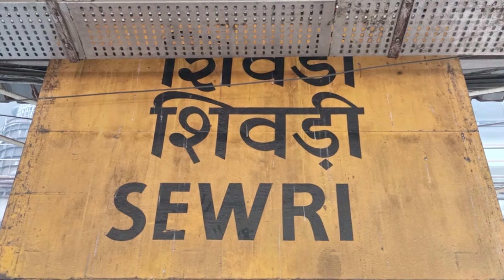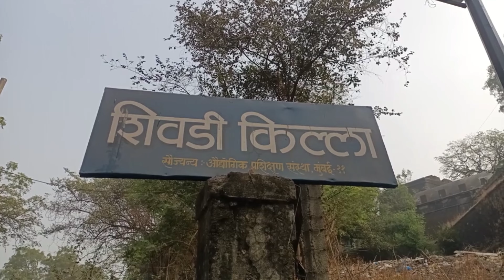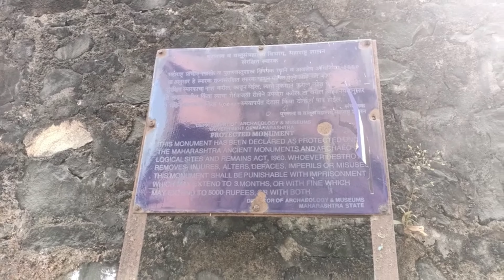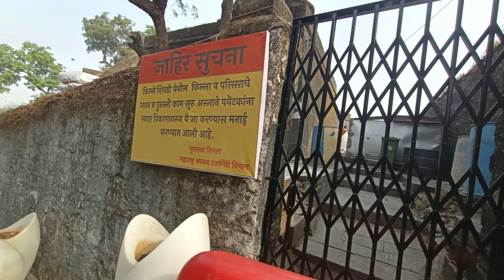watch this video before visiting Sewri Fort | Do not visit Sewri Fort😓 || Parthiv Tawde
The Sewri Fort (शिवडी किल्ला) is a fort in Mumbai built by the British at Sewri. Built in 1680, fort served as a watch tower, atop a quarried hill overlooking the Mumbai harbour.

Up to the eighteenth century, Mumbai consisted of several small islands. In 1661, seven of these islands were ceded by the Portuguese to the British as part of the dowry of Charles II of England. The harbour proved eminently opposite, and the British planned to shift base from Surat to Mumbai. The Siddis, who were of African descent and noted for their navies, had allied themselves with the Mughals. The British, under the East India Company and the Mughals were constantly waged war on each other. As allies of the Mughals, the Siddis also declared the British as enemies.

Faced with relentless attacks by the Siddis in 1672, several fortifications were constructed in Mumbai, and in 1680 the Sewri fort was complete. It stood on the island of Parel, on a hill overlooking the eastern seaboard and Indian mainland. It had a garrison of 50 sepoys and was managed by a subedar. It was also armed with eight to ten cannons.

In 1689, the Siddi general, Yadi Sakat, with an army of 20,000 men, invaded Mumbai. The fleet first captured the Sewri fort, then the Mazagon Fort, before sacking the town of Mahim. The fort was also later involved in a battle that repelled a Portuguese attack in 1772.

After the decline of the regional powers, the fort was subsequently used to house prisoners. It was later converted as a Bombay Port Trust godown.

The fort is currently owned by Maharashtra state's Department of Archaeology and Museums.

The strategic location of the fort would also promote ornithology as the area overlooks the Sewree mudflats, that are frequented by migratory birds, particularly the lesser flamingoes.

Connect me on this social media platform for more updates.